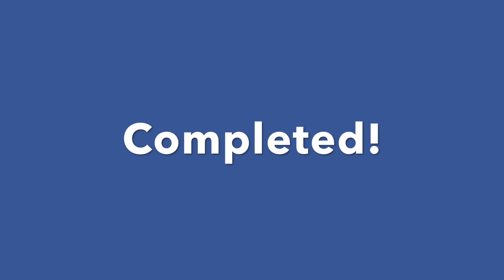Virtual Training Session 7, Refresh Level 1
For this workout, you alternate between a Tabata for 4 minutes and an AMRAP (As Many Rounds As Possible) for 4 minutes. For the Tabata, 20 seconds of movement followed by 10 seconds of rest. For the AMRAP do 5 reps of each exercise, then 10, then 15, then 20, then... You get the idea. Let us know how many sets you get in and how much you want to tell Charlie how you loved/hated the workout!

Group #1. TABATA, 4 Minutes
Jump rope &  Ice skaters

AMRAP, 4 Minutes
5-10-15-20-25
Bicycles  (modified in chair) & High knees (single)

Rest 2:00

Group #2.   TABATA, 4 Minutes
Pushups & Pop Push

AMRAP, 4 Minutes
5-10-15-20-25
Squats & High reach Toe touch

Rest 2:00

Group #3.    TABATA, 4 Minutes
Plank 1. Front 2. side 3. back 4. Side

AMRAP, 4 Minutes
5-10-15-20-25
SL RDL & Burpee (modified)